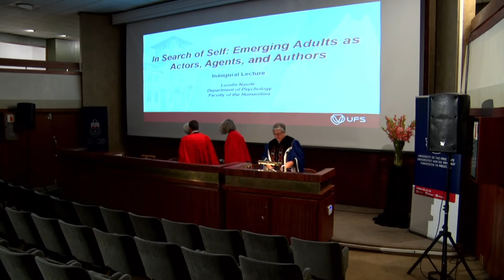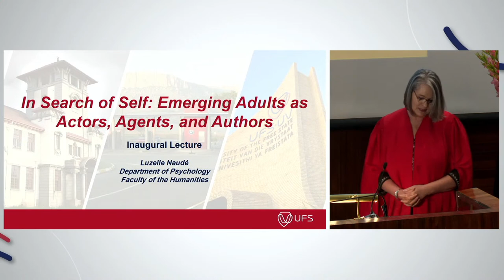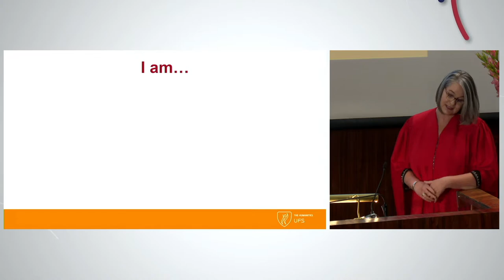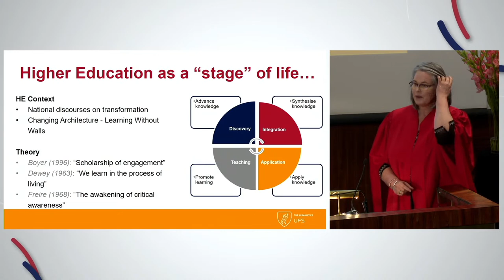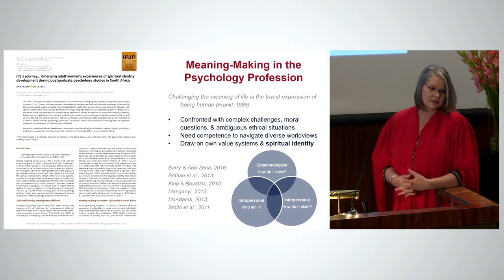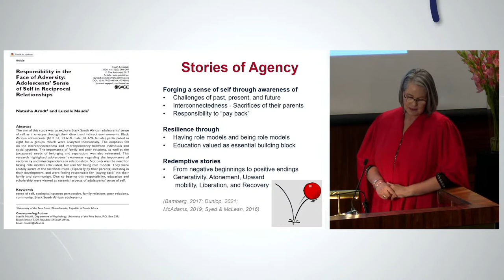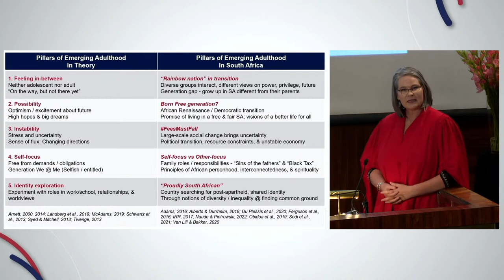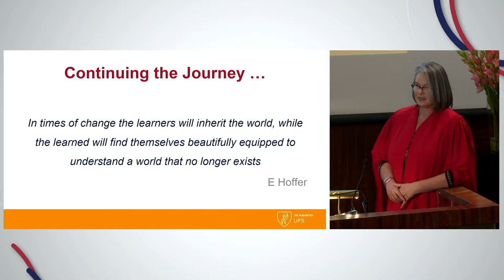Prof Luzelle Naudé Inaugural Lecture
IN SEARCH OF SELF: EMERGING ADULTS AS ACTORS, AGENTS, AND AUTHORS

Luzelle Naudé is a professor in the Department of Psychology at the University of the Free State and a registered counselling and research
psychologist. She holds an NRF-C2 rating, serves on the editorial boards of the journals Emerging Adulthood and Identity, and collaborates in
research projects with colleagues from Africa, Europe, and the USA. She has published approximately 50 peer-reviewed articles and delivered
more than 70 presentations at national and international conferences.
She enjoys teaching at postgraduate level in Psychotherapeutic Approaches, Ethics, and Applied Research and often supervises the research
of master’s (40 completed) and PhD (8 completed) students. Her scholarship is focused on the challenges of forming an integrated identity in
contexts of change and transition, with an appreciation for the multicultural milieu in which South African adolescents and emerging adults live
and learn.